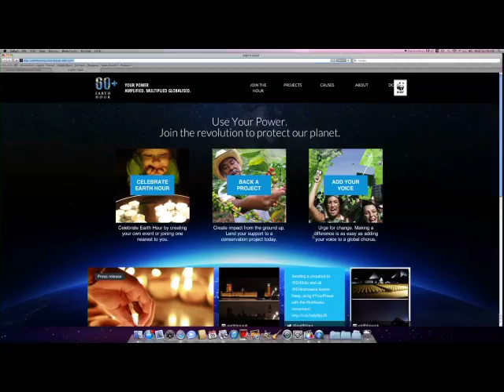The Amazing Spider Man 2 - Earth Hour sizzle 2014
Spider Man är den första superhjälten att utnämnas till ambassadör för Earthour.
Earth Hour är världens största miljömanifestation och organiseras av Världsnaturfonden (WWF). Miljontals människor över hela världen visar sitt engagemang för miljön genom att släcka ljuset under en timmes tid - Var en superhjälte du med - Sprid denna information och upplys dina vänner - En timme för vårat hem - Lördag 29/3 kl 20:30-21:30